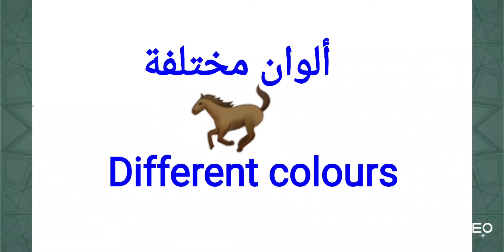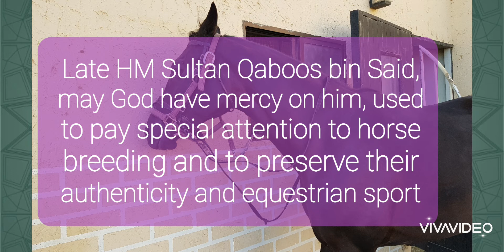ركوب الخيل في عُمان Horse Riding in Oman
07/02 / 2021🌹
  جولة خاصة

ركوب الخيل في عمان

الترويج لسياحة ((ركوب الخيل)) في عُمان

مع الأخ العزيز.. العماني.. هلال بن حمد الشوكري
سباق الخيل من الرياضات المفضلة للعمانيين.

  # إن شاء الله, (( ركوب الخيل )) سيكون من المعالم السياحية في عمُان و يجذب السياح إلى عماننا الحبيبة

# تساهم رياضة ركوب الخيل بتوفير خيارات للمجتمع  لقضاء اوقات الفراغ

# هواية (( ركوب الخيل)) خيار جيد لتنمية المهارات الحسية

شكرا جزيلا
  من جولات  عامر

07/02 / 2021🌹
   A special Tour

   # Horse riding in Oman

   # Promotion of ((Horse Tiding)) tourism in Oman

   # With an Omani .. Hilal bin Hamad Al-Shukry
   # Horse racing is one of the favorite sports for Omanis.

   # God willing, ((Horse Riding)) will be a tourist attraction in Oman and attract tourists to our beloved Oman

 # Horse  Riding provides the community with options for spending leisure time

 # Hobby ((Horse  Riding)) is a good choice for developing  skills

   From Amer's Tours